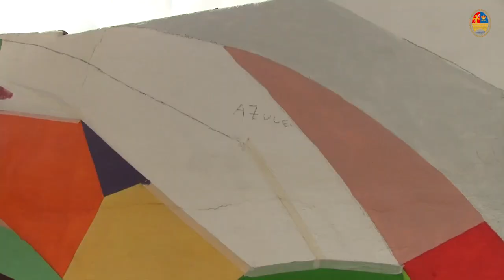Mural Cd Ribaforada pintado por la escuela de pintura de Ribaforada